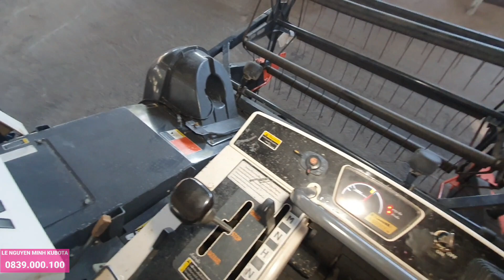Quay máy gặt lúa DC70 số ( 402236) Kho máy gặt lúa CTY Thuỷ Tiên